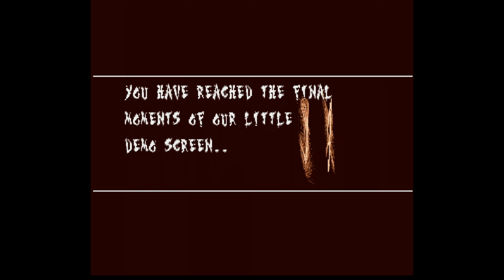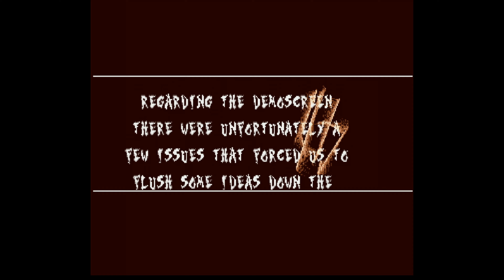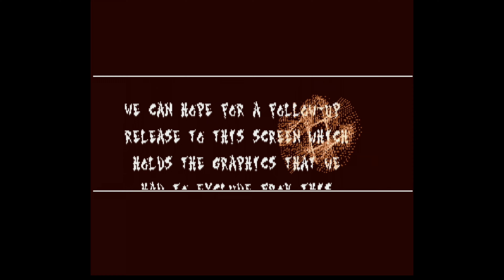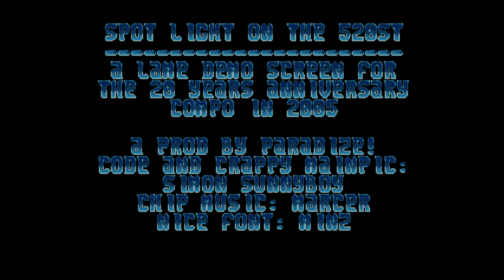20 Years Atari ST Megademo - Demo / MiSTer FPGA / Atari ST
20 Years Atari ST Megademo - Demo running on the MiSTer FPGA with the Atari ST core.